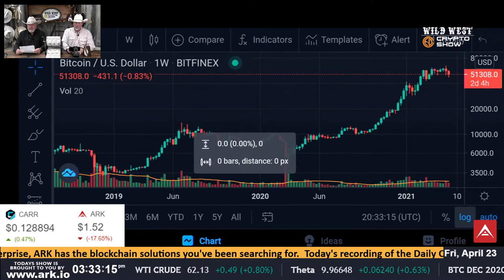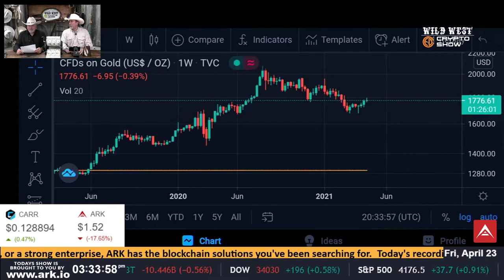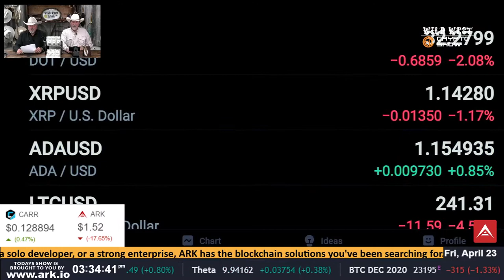Daily Country Mile Update | 04-23-21